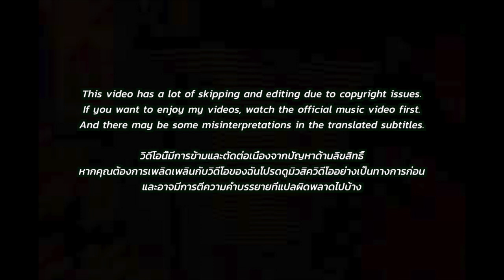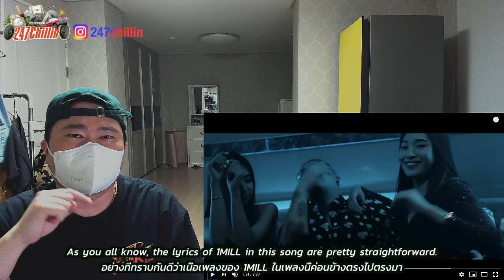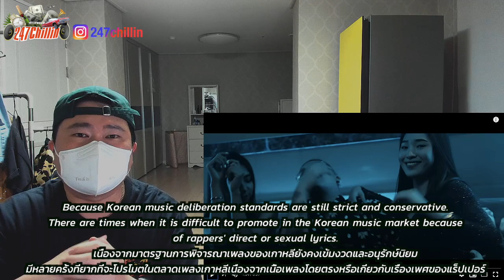[EXCLUSIVE!]🇹🇭🇰🇷🔥Korean Hiphop Junkie react to FANTASY - KAIMOOK Ft. FIIXD X 1MILL (THAI/ENG SUB)